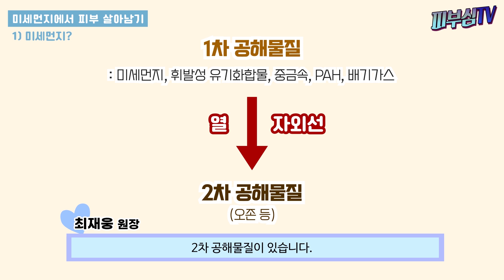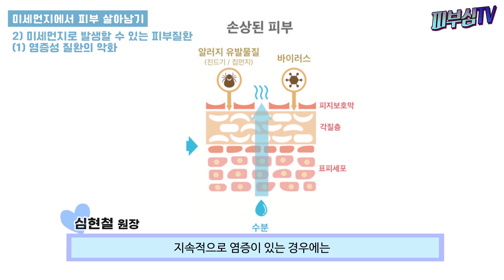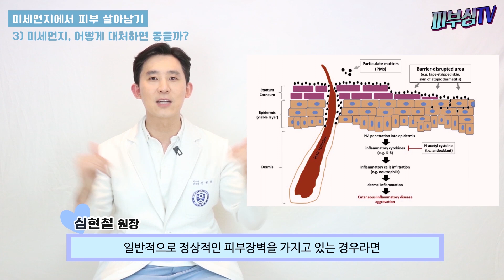얼굴 피부 노화? 미세먼지 때문입니다! [피부과전문의 피부심]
예전에는 일기예보를 볼 때, 비가 오는지 여부만 확인하곤 했는데 요즘에는 단순히 맑은지, 비가 오는지만 확인하는게 아니라 자연스럽게 미세먼지 수준도 확인하게 됩니다. 흔히 미세먼지를 봄철 불청객이라고 많이들 부르는데 최근에는 꼭 봄에만 해당되는 이야기는 아닌 것 같습니다. 정말 시도 때도 없이 찾아오곤 하기 때문인데요. 파란하늘보다 회색빛 하늘이 좀 더 익숙한 요즘입니다.

*영상순서
▶미세먼지
▶미세먼지로 발생할 수 있는 피부질환
▶미세먼지, 어떻게 대처하면 좋을까?